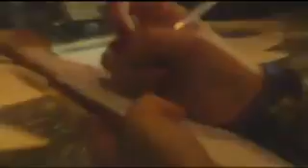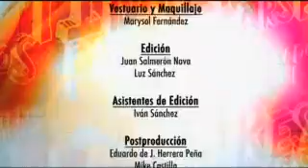Interesados Presentarse - Arqueologia (Martes)